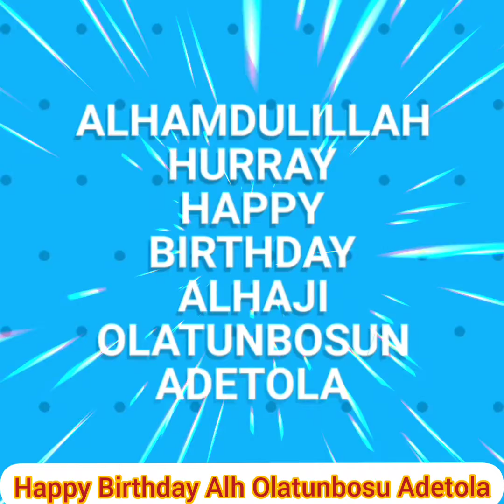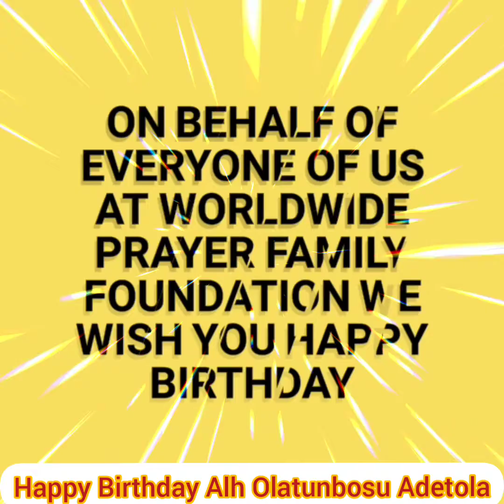HAPPY BIRTHDAY ALH OLATUNBOSUN ADETOLA